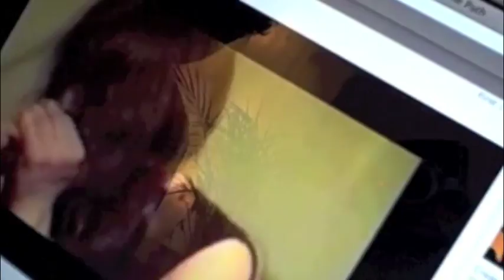Jayne Wisener Vlog: A Very Musical Day!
Life Just Is feature music from the band Wildhearts, however on this day of shooting, everyone else decides to give it a go!